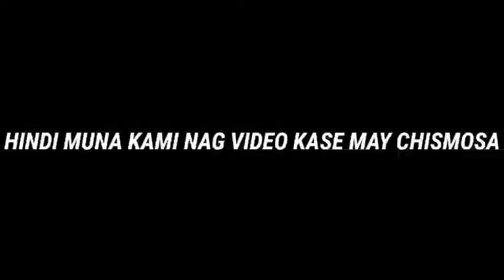JOGVLOG | ANO NGA BA ANG MADALAS GAWIN NGAYONG ECQ/GCQ/MECQ? 😕 | Cholay Castillo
WALA AKONG MACONTENT! SORRY! IM BACK! AFTER 2 YRS! MAY BAGONG UPLOAD NA ULIT AKO. LOL! BUHAY NA NAMAN ANG CHANNEL NATEN. PANIBAGONG KAVLOGSTUGAN. WATCH, HIT LIKE, AND BELL BUTTON, SHARE!

Location: Anselmo A. Sandoval Memorial National High School, P. Balibaguhan Mabini Batangas.

About me:
Name: John Carlo Casamayor Castillo
Age: 18
Sex: Male
From : 4202 | 068 Sitio Centro Brgy San Jose Mabini Batangas

I will explore the wonders of Batangas! Just wait for Summer Season. Also the ontrend happenings, unboxing and challenges.

I do not copyright any Clips | Videos | Songs.

ENJOY ON MY CHANNEL!